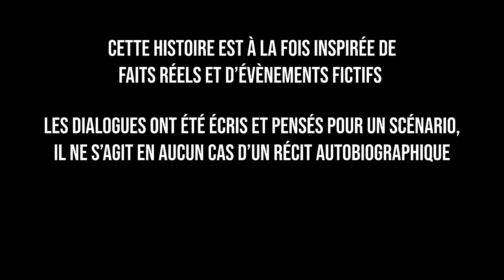LE BLOC - SÉPARATION (Épisode 0)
Écriture de la série : Hassan
Producteur : Camille Ja

Écriture : Hassan
Producteur : CamilleJa